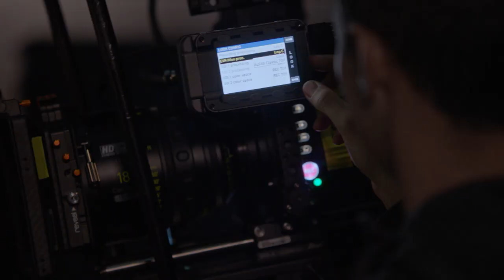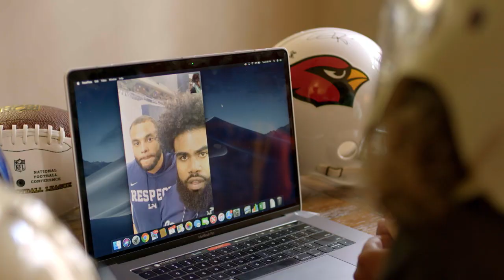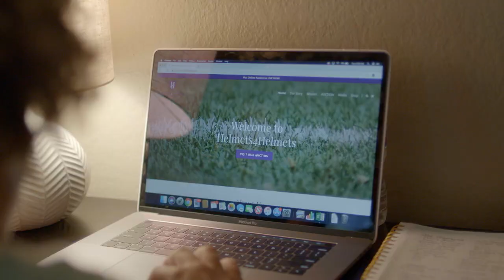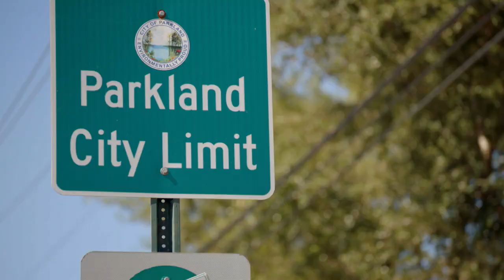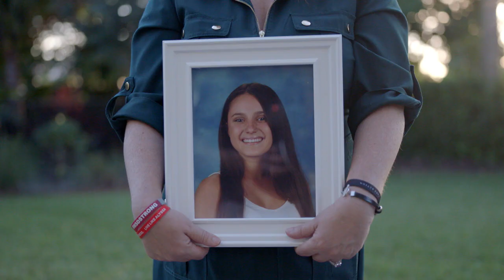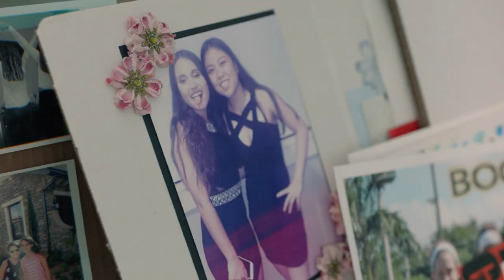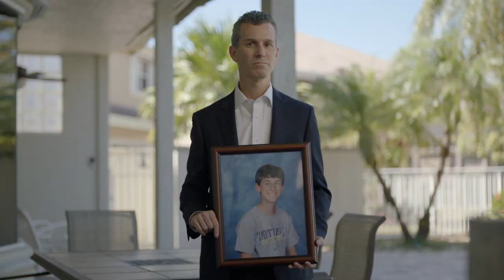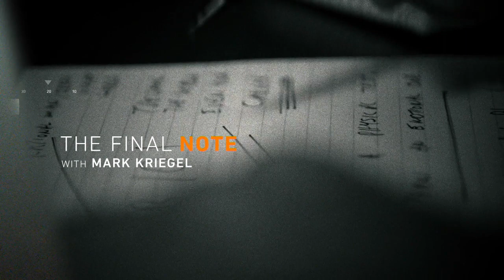Helmets4Helmets NFL360 EP203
Watch the NFL360 episode from NFL Network that follows our story and why/how we are facing this head on to give back to other kids going through the same thing